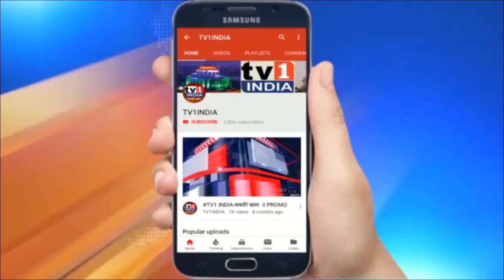लाल चौक पर तिरंगा फहराने की कोशिश | हिरासत में लिए गए बीजेपी कार्यकर्ता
लाल चौक पर तिरंगा फहराने की कोशिश | हिरासत में लिए गए बीजेपी कार्यकर्ता | जम्मू-कश्मीर की राजधानी श्रीनगर में सोमवार को तीन बीजेपी कार्यकर्ताओं को उस वक्त हिरासत में ले लिया गया जब वे लाल चौक के क्लॉक टॉवर पर तिरंगा फहराने के लिए बढ़ रहे थे… कार्यकर्ता भारत माता की जय के नारे भी लगा रहे थे…